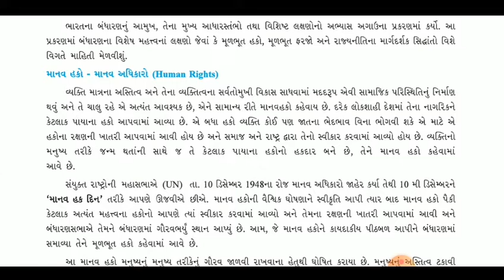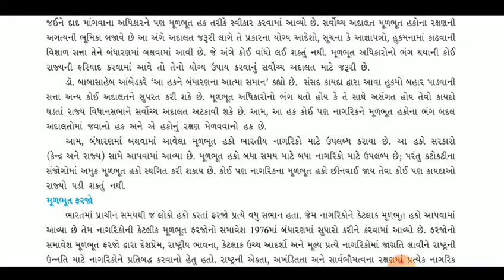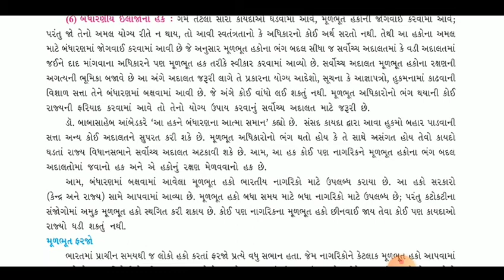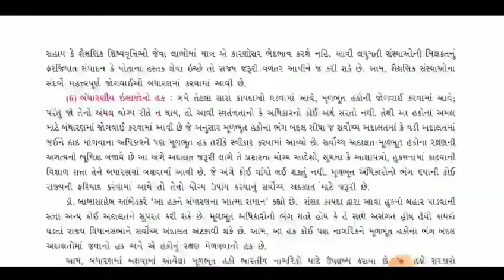std 9 social science chapter 9 part 1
ધોરણ-9
 પાઠ- 9
      મૂળભૂત હકો , મૂળભૂત ફરજો અને રાજનીતિના મૂળભૂત સિદ્ધાંતો

1) standard 9 social science
2) std 9 samaj
3) standard 9 social science gujarati medium
4) std 9 social science ch 8
5) tat,tetexam
6) new ncert course
7) gseb
8) std 9 social science sem 1
9)મૂળભૂત હકો , મૂળભૂત ફરજો અને રાજનીતિના મૂળભૂત સિદ્ધાંતો
10) ss
11) history
12) std 9 samaj sem 1
13) dhoran 9 samaj